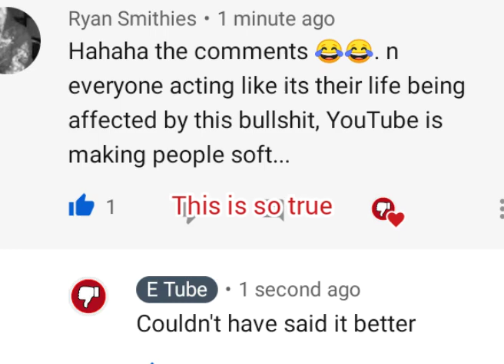he's telling it like it is (COMMENTS ENABLED)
Im not able to archive all these videos it takes to much time so ive just skipped 4 videos and jumped right to the most recent video.

hey eric if you readin this. If you see any hte from me in older videos i apoligize. i was just tryna joke but seriously man As much positive you are you gotta make a proper Humble (Razz free) response video